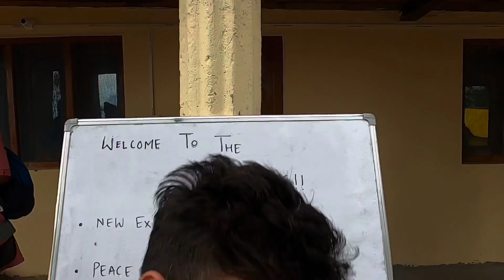KEDARKANTHA- Part 3 *The Summit*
Hello everyone, we recently did the Kedarkantha Trek & this is part 3 of the whole Vlog series ahead of the last two videos I shared. There are two fascinating factors about this vlog. Firstly, there are lot of winter season vlogs on Kedarkantha but very few about how this trek feels like in April. Also, as we did this trek with  @Indiahikes

Part 3 is all about the climb to the Kedarkantha Summit when we left at 3 in the morning and watched the most beautiful sunrise from 12500 feet.

What was even more fascinating was the "once in 1000 years" planetary parade that we were lucky to witness through naked eyes. Find out in the vlog itself.

Hope you love watching it❤️🤗

Thanks!

xoxo

Stay Safe
Take Care!